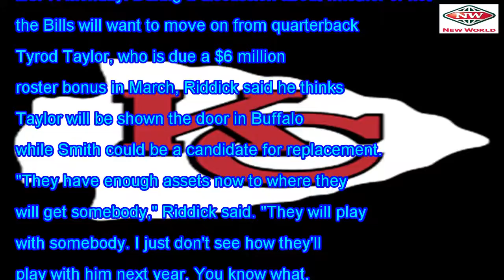Louis Riddick think Bill can be a commercial spot for Alex Smith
ESPN analyst Louis Riddick seems to think the Buffalo Bills could have a particular interest in Kans...